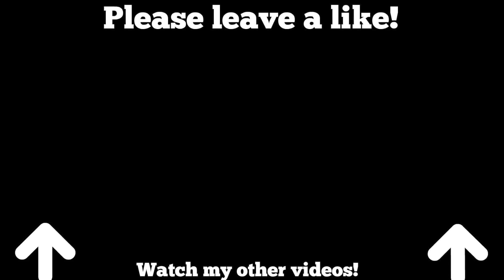GRINDING FOR LEADERBOARDS! (Bloons TD Battles / BTD Battles)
FAQ:
How old are you?
17

Yes! I have a series called "Boltrix VS. Subscribers" where I play you guys every Thursday and Saturday! Add me on steam or facebook, whichever one you use. Also, I post updates of the exact time I will be playing those days on Twitter and Facebook, so if you want follow/add me on those. This series is awesome and a good way for you to be in one of my videos!

With an app called PicMonkey! If you want a tutorial, I could post one, however there are many on YouTube already!

*I will be having QnA's every 100 subscribers (500, 600, etc.). Leave me questions whenever you want, but make sure to label it QnA*